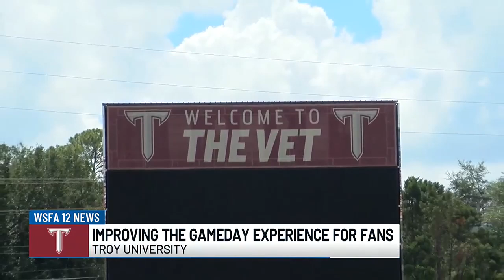Troy aims to improve Trojans fan experiences this season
To ensure fans are cheering loud for the team, Troy University is making sure spectators have the best experience possible.